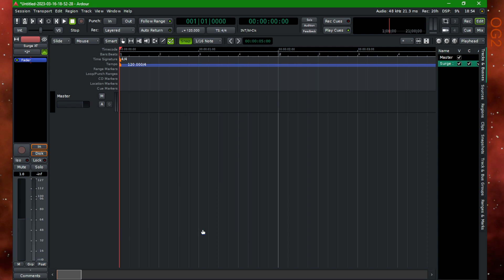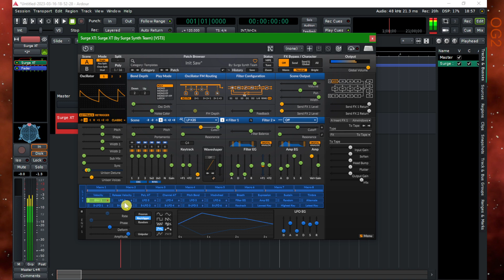Ardour 7 - Surge XT Juicy Dark Bass (No Talking)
Welcome!, in this video we program a classic juicy dark bass using the free and open source Surge XT synthesizer.